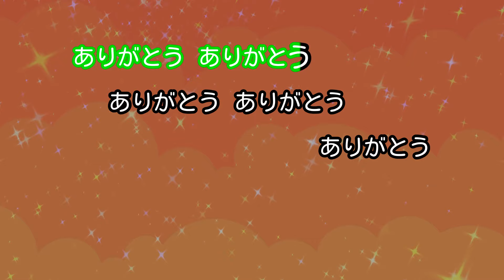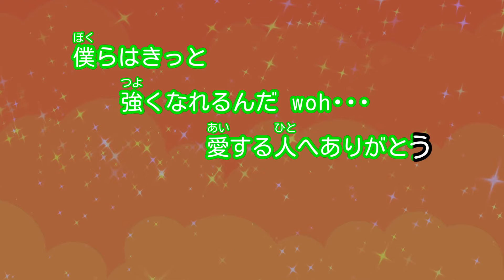【カラオケ】ありがとう/SMAP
CX系ドラマ「僕の歩く道」主題歌